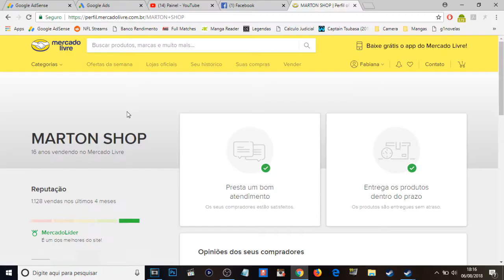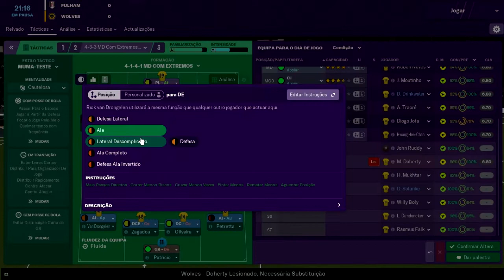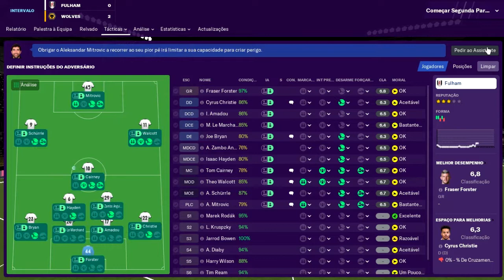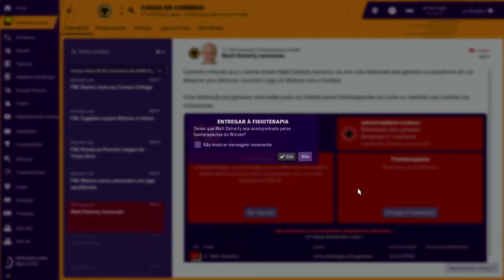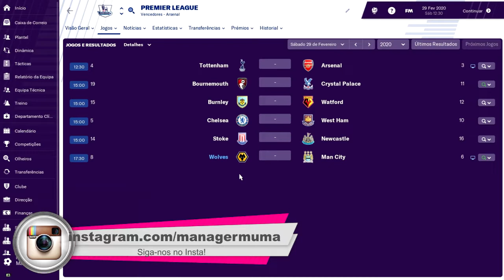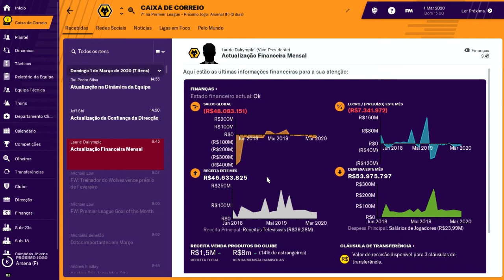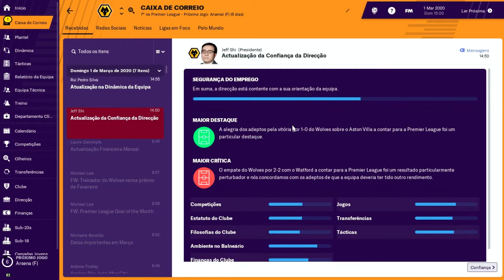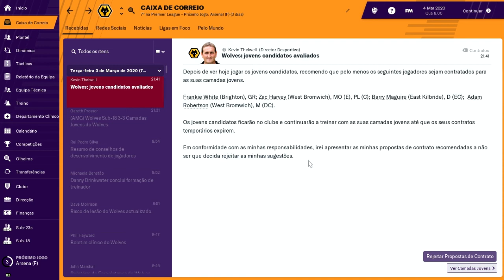Quero Ver Nos Parar Agora! Football Manager 2019 - Carreira - Wolves - Ep 21 - Parte 2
Save da série de live do canal do Palmeiras da antiga live

Baixe o arquivo e salve nos seguintes lugares, dependendo de qual PC for o seu:

Windows

C:\Users\[Your Windows Username]\Documents\Sports Interactive\Football Manager 2018\games

Mac

/Users/[Your Mac Username]/Documents/Sports Interactive/Football Manager 2018/games

Linux

/home/documents/Sports Interactive/FM2018/games

Abra o jogo, clique em carregar partida, e divirta-se! Me mande no instagram suas conquistas com o Palmeiras do Muma!

Eu sou o Muma e sejam bem vindos à nossa nova série de Football Manager 2019 com a equipe do Wolverhampton Wanderers!

Nosso maior desafio até o momento! Embarquem comigo enquanto tentamos transformar esse time em um gigante europeu!